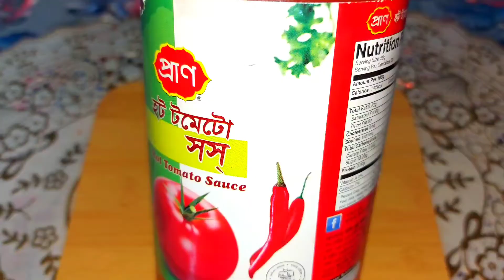Homemade Tomato Sauce | টমেটো সস তৈরির সহজ রেসিপি | যেভাবে ঘরে সস তৈরি করে এক বছর সংরক্ষণ করে রাখি